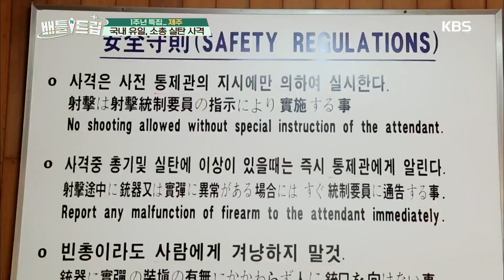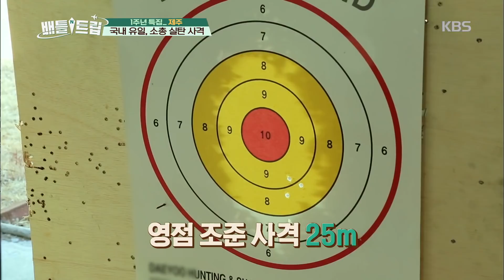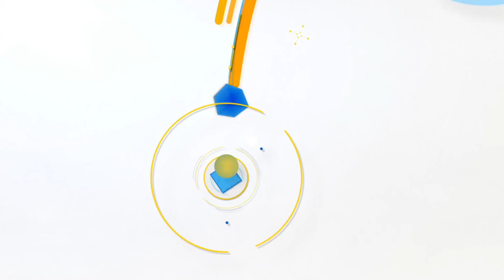배틀트립 Battle Trip - 국내 유일, 소총 실탄 사격. 20170415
국내 유일, 소총 실탄 사격